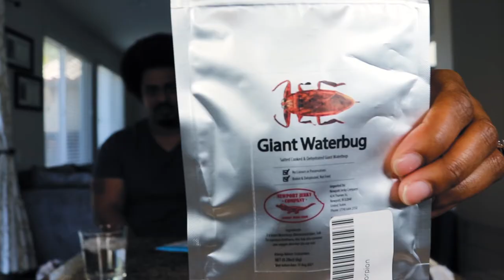First Time Trying: Tasting Giant Water Bug!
So for some reason Alicia came up with this bright idea. Lets try a special tasting... it's our first time eating giant Water Bug! Seems like a terrifying idea, but I was intrigued. Want to see what tasting a giant water bug is like without actually doing it? You're in luck! Lets see how this goes!